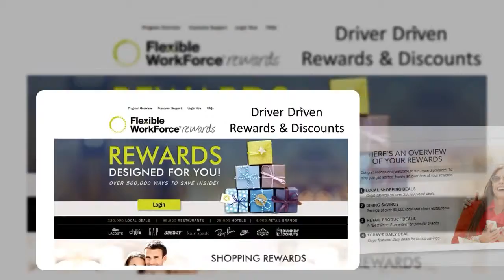May the Force be with you...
Ready to Rock the Road?